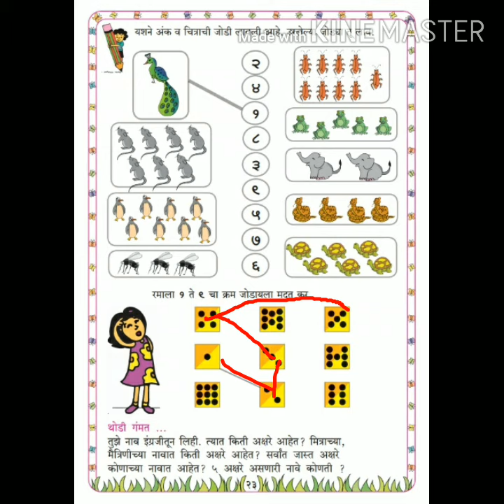इयत्ता पहिली , विषय गणित, पान नंबर 23